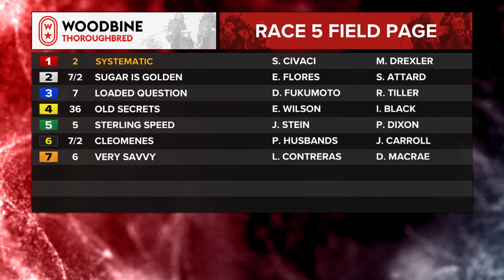Woodbine, Tbred, May 12, 2023 Race 5